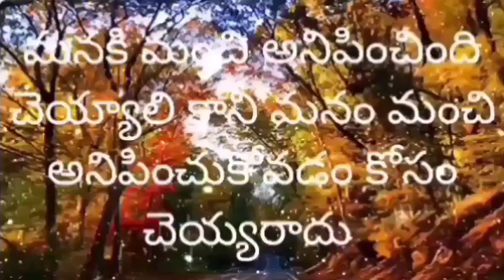🌹 నీగురించిఎవరైనాతప్పుగామాట్లాడుకుంటున్నారనిబాధపడకుఫ్యూచర్లోవాళ్లేనీగురించిగొప్పగామాట్లాడుకునేలాప్ర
🌹 ఎవరైనా నీ గురించి తప్పుగా మాట్లాడుకుంటున్నారని బాధపడకు ఫ్యూచర్ లో నీ గురించి వాళ్లే గొప్పగా మాట్లాడుకునేలా ఇలా ప్రయత్నించు...🌹 అమ్మ